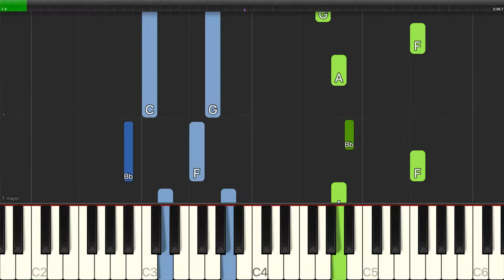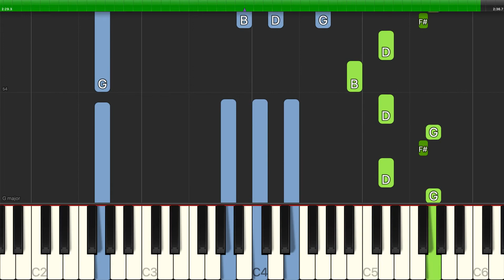Faryl Smith - Calon Lan - Piano Backing Track Tutorials - Karaoke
Learn how to play Faryl Smith - Calon Lan - Piano Backing Track Tutorials - Karaoke